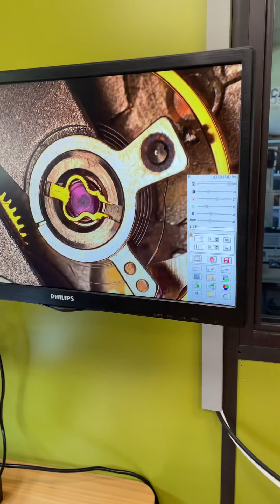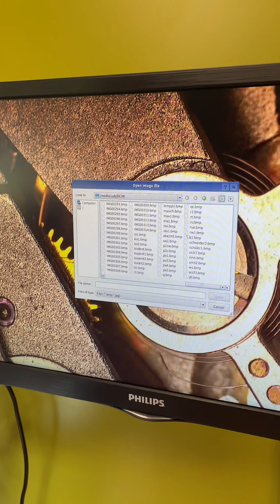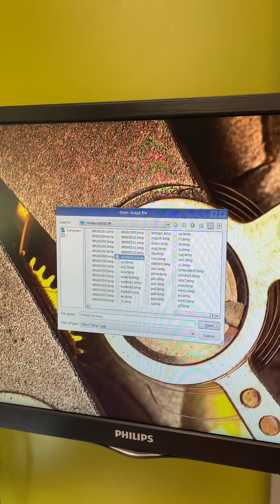QC Visu Videomikroskope Einführung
Der Start der Serie über unsere hochauflösenden Videomikroskope QC Visu.

Die ursprüngliche Idee für die QC Visu Reihe entstand mit dem Anspruch das klassische Binokular Mikroskop innovativer zu gestalten und die gleichzeitige Beobachtung für mehrere Personen zu ermöglichen.

Kontaktieren Sie uns gerne für nähere Informationen zu den verschiedenen QC Visu Modellen!